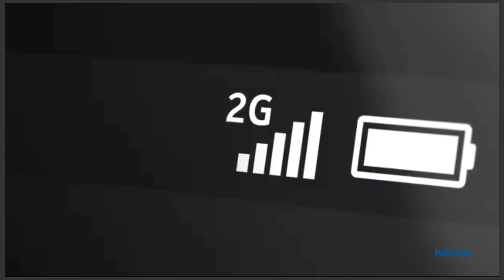Nokia 225 4g🔥2020 Edition|Nokia 225 4g Trailer|Teaser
Nokia mother company hmd global launch new 4G feature phone Nokia 235 4G 2020 edition .. so if you want to see new nokia 225 4G feature phone trailer video,teaser video,promotion video,first look video,official video footage this is the right video for you

nokia mother company hmd global launch kiya hai  nokia 4g feature phone Nokia 225 4G 2020 edition to agar aap dekhna chahte hain new nokia 225 4g feature phone ka

how to download new nokia 4G feature phone 225 4g trailer video
how to download new nokia 4g feature phone nokia 225 4g teaser
trailer video kis tarah download karen nokia 225 4g ka
teaser video kis tarah download karen nokia 225 4g ka
nokia 225 4g ka trailer kahan milega
nokia 225 4g ka official video footage kahan se milega
promo video nokia 225 4g
nokia 225 4g promo video

JD dot Com,and wibibo dot com
if any problem please inform me I will do my best 🙏